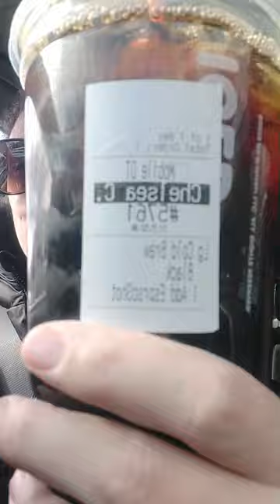Lion Diet. Day 20. I threw myself off the wagon!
Today I broke down and got myself a giant black cold brew with espresso! But I'm back on the wagon. We are still doing OMAD and today our meal came at 6:30 with some fatty lamb and ground beef! See you all tomorrow, God Bless!